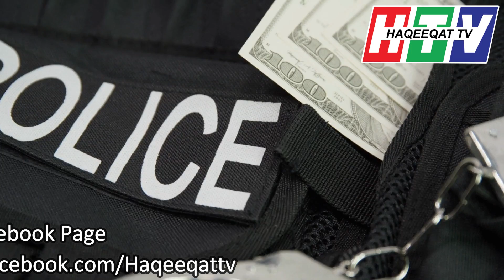Important Remarks For Nawaz Sharif Maryam Nawaz and Capt Safdar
Saqib Nisar has given a clear details about the upcoming days for Maryam Nawaz and Safdar. Pakistan is going forward and it is the right time for the progress and all the sectors must contribute